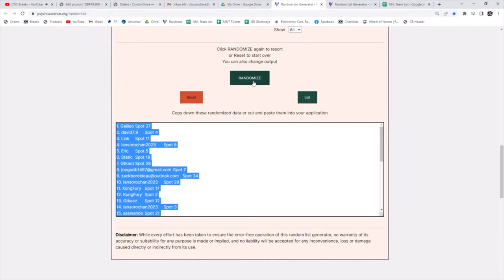Multi Randoms - C&C GB #19,909